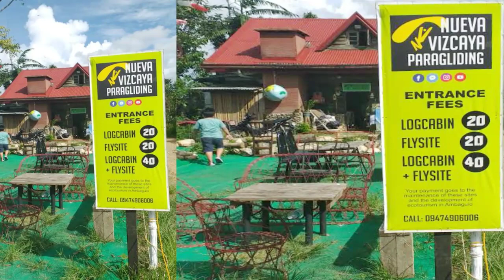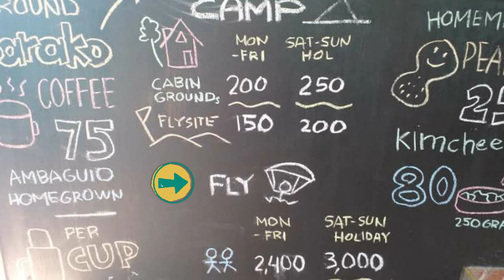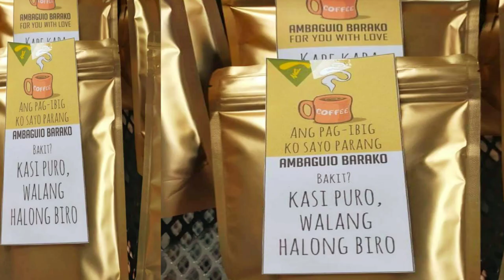Paragliding @ TIBLAC, AMBAGUIO, NUEVA VIZCAYA | By the International Flying Education Center (IFEC)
Breaking news: 𝐂𝐋𝐎𝐒𝐔𝐑𝐄 𝐎𝐅 𝐍𝐔𝐄𝐕𝐀 𝐕𝐈𝐙𝐂𝐀𝐘𝐀 𝐏𝐀𝐑𝐀𝐆𝐋𝐈𝐃𝐈𝐍𝐆 𝐈𝐍 𝐀𝐌𝐁𝐀𝐆𝐔𝐈𝐎

PRIDE OF AMBAGUIO NUEVA VIZCAYA TOURISM DESTINATION | NUEVA VIZCAYA PARAGLIDING IS NOW CLOSED TO THE PUBLIC ON APRIL 30 , 2024. (For more details kindly check other news online regarding this...)

📍LOCATION:
Sitio Naduntog, Brgy. Tiblac, Ambaguio,
Nueva Vizcaya, PH (Region II)

Border of Bayombong & Ambaguio (First brgy. of Ambaguio only, will not reach Poblacion)

⏰ 20 minutes away from: Jollibee, Bayombong | 15 minutes away from PISAY | 10 minutes away from BSP Camp Site

(REMINDER: SCHEDULES, FEES, PRICES,
ETC... MAY VARY)

📍ENTRANCE FEES:
🏡 LOGCABIN = ₱40.00
⛰ FLYSITE = ₱40.00

✅ OPEN: FRI-SAT-SUN ONLY (5-6 PM)
❌ CLOSED: MON-TUES-WED-THU

👉 PRIVATE EVENTS:
✅ OPEN: MONDAY to THURSDAY ONLY
(By Reservations)

✅ OPEN:
DAILY (By Reservations | Pre-booked)

🍔 FOOD CART:
Kopi rocket, Hungry Kurt & Peak-A PICA

📍 SUMMARY OF ACTIVITIES IN THAT
      AREA | PLACE:
🪂 PARAGLIDING
⛺ Paracamping
🎟 Private Events
🤩 Enjoy the Views
☕ Coffee Break (Kapeng Barako)
     or Hot choco
🍜 Food Trip
🌫 Rare: Witness the Sea Of Clouds...

• International Flying Education Center (IFEC)
= Are a group of pilots sharing their office
space & views with us...

• They are the pioneer paragliding company,
the original tandem flyers & the only PPHGA/
FAI-accredited & licensed flying school in
Cagayan Valley. The first in Nueva Vizcaya!

📍 SERVICES:
• TANDEM = Sit back & fly w/ an expert
   licensed pilot
• TRAIN = Learn to fly & be a pilot
• TOURS = Join their paragliding tours
   as a pilot

📍 CTTO:
• Other photos used &
• YouTube Library for the background MUSIC